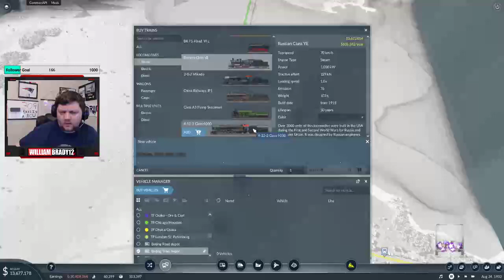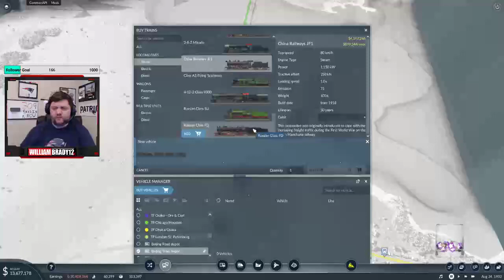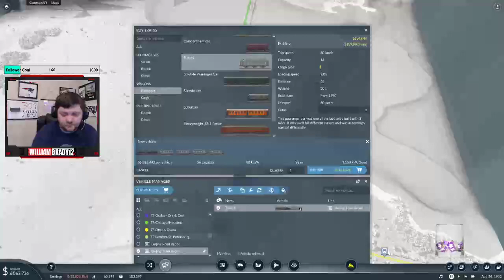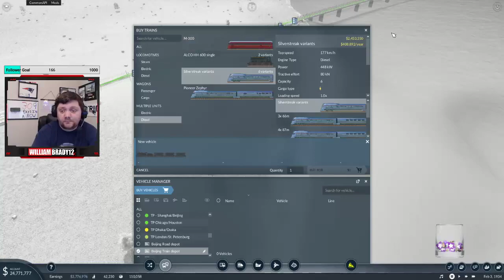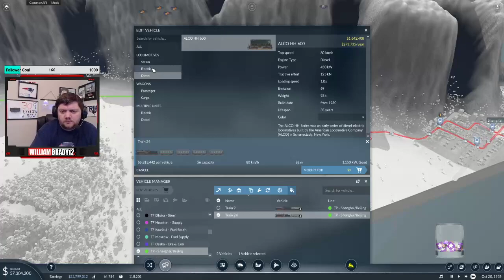Shanghai to Beijing - 3 Climates World Map - Transport Fever 2 - Ep 20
In the shadow of a behemoth...

This is my third play-through of Transport Fever 2!

Here is the playlist of my second play-through...

Here is the playlist of my first play-through...